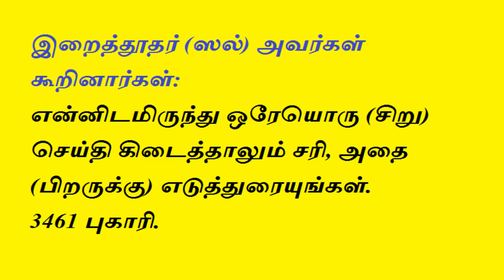Tamil bayan - நோன்பின் நோக்கமே அல்லாஹ்வின் அன்பே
தலைப்பு : நோன்பின் நோக்கமே அல்லாஹ்வின் அன்பே